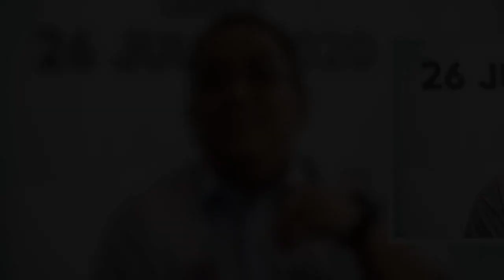PBT ada kuasa hadkan waktu perniagaan